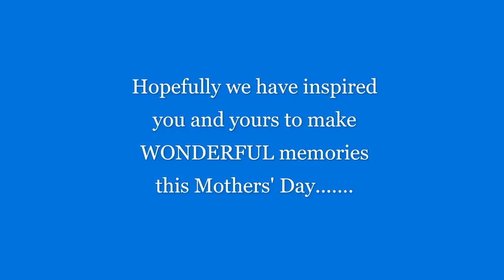Mother's Day Inspiration ~ Extended day ~ Owen County Head Start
What are your plans for Mother's Day? Do you need inspiration? Check out this video.